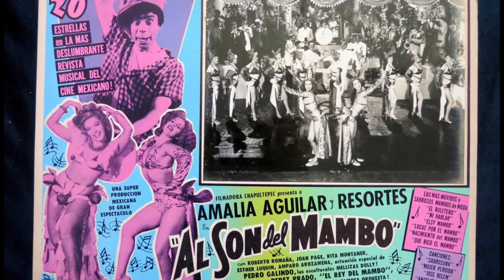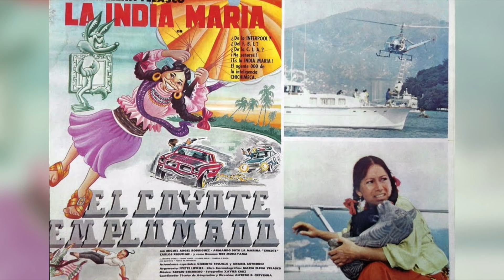¿QUE FUE DE ANABEL GUTIERREZ? 🍿🎬